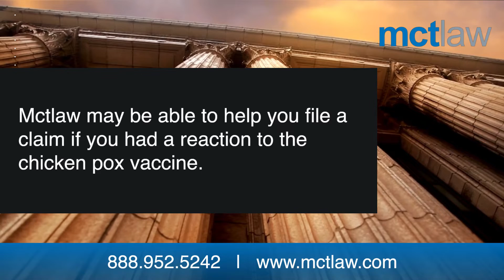Chickenpox Vaccine Reactions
00:00 Title Screen
00:02 Chickenpox Vaccine
00:15 Most Common Reactions
00:21 What is the Vaccine Injury Compensation Program? (VICP)
00:30 mctlaw May be Able to Help You File a Claim
00:36 mctlaw Won Hundreds of Millions of Dollars for Vaccine Injury Clients
00:41 Clients Keep 100% of Their Award
00:49 Contact Us

VIDEO SCRIPT
The chickenpox vaccine is commonly given to children and in rare cases, may cause severe reactions.

The most common reactions are Guillain-Barre syndrome, encephalitis, and autoimmune hepatitis.

The Vaccine Injury Compensation Program or VICP is a government trust-fund to compensate people with vaccine injuries.
Mctlaw may be able to help you file a claim if you had a reaction to the chicken pox shot.

The attorneys at mctlaw have won hundreds of millions of dollars for our vaccine injury clients.

Clients never pay any legal fees and keep 100% of any money awarded.

ABOUT MCTLAW
Known as a national leader in trial litigation, mctlaw represents clients across the country in federal and state litigation, appeals, and settlements. We aggressively protect our client’s rights and guide them through disputes to resolution, with hundreds of millions of dollars won in judgments.

The Firm’s offices are in Washington, DC; Sarasota, FL; and Seattle, WA.

Office Locations
Sarasota, FL: 1605 Main Street Suite 710, Sarasota, FL, 34236
Seattle, WA: 1325 4th Avenue, Suite 1730, Seattle, WA 98101
Washington, DC: 1015 15th Street Northwest, Suite 1125, Washington, DC 20005